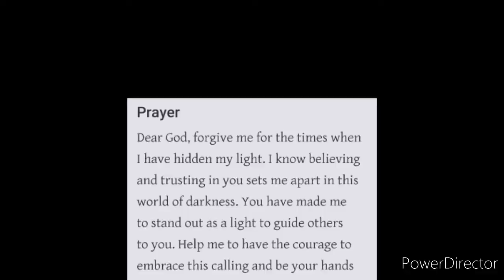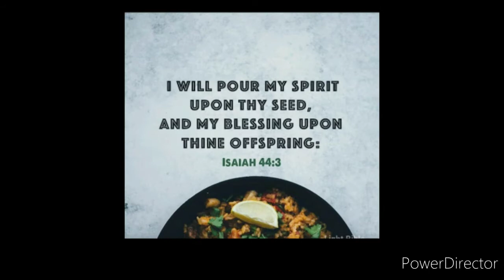Na hired ko si boy alegro sa pag luto ng Afritada sa kusina panoorin nyo paano lutuin...